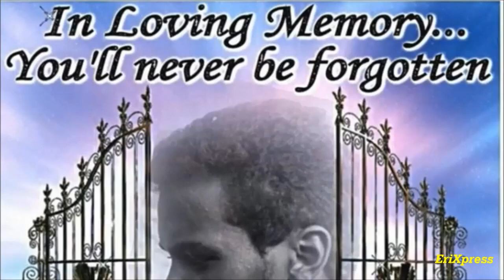Tsehay Yohannes Pays Tribute to Eritrean Martyrs